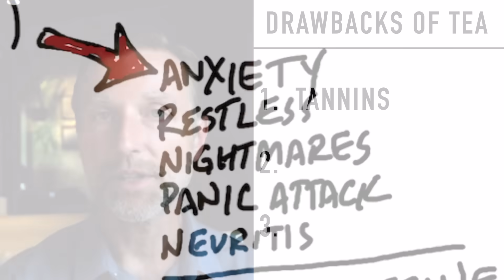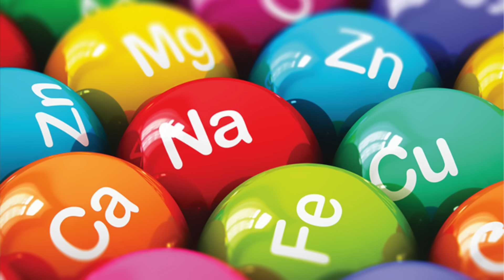STOP Drinking Tea Until You Watch This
There are three important things you need to know about tea before you have your next cup. Check this out!

0:00 Is tea healthy?
0:23 What are tannins?
2:37 Heavy metals in tea
3:45 Bleached tea bags
3:58 What to do if you drink tea
4:30 Learn more about green tea!

Many people drink tea on a daily basis. But, there are three things you need to know if you’re a tea drinker.

Three important things to know about tea:
1. Certain teas are high in tannins
• Tannins bind iron, zinc, and calcium
• Tannins block the absorption of vitamin B1 (a B1 deficiency may cause anxiety)

2. Certain teas are loaded with heavy metals (aluminum, lead, and arsenic)
• Teas from China may have higher amounts of heavy metals and pesticides

3. Certain tea bags are bleached with chlorine
• The chemical used (epichlorohydrin) is a carcinogen

You don’t need to stop drinking tea altogether. You just need to do a few simple things first, including:
1. Ensuring your tea is organic
2. Taking vitamin B1 and minerals
3. Buying loose leaf tea or making sure your tea bags are bleach-free
4. Researching your tea and finding out where your tea comes from

I hope this helps explain what you should do if you drink tea often.